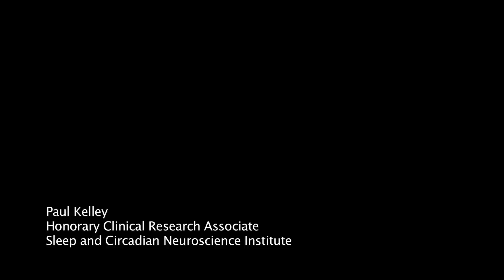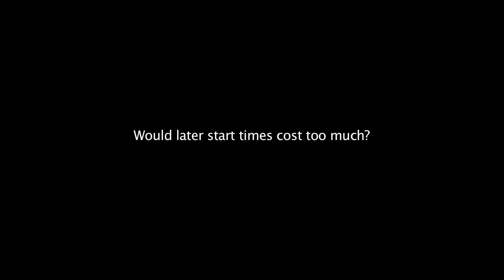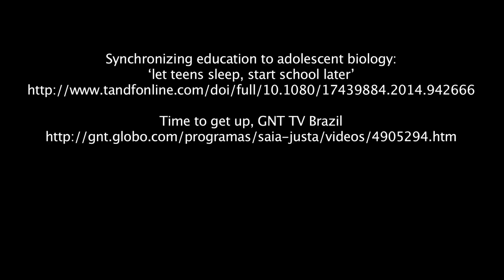Paul Kelley, PhD, 'Let teens sleep, start school later'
Paul Kelley, PhD, Paul Kelley is Honorary Clinical Research Associate in the Sleep and Circadian Neuroscience Institute at the University of Oxford.

Paul Kelley
Synchronizing education to adolescent biology:
"Let teens sleep, start school later'